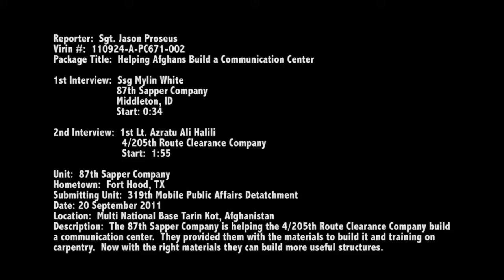Building a TOC Story.mp4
Soldiers from the 87th Sapper Company are mentoring The Afghan National Army with the dangerous of clearing the routes of Improvised Explosive Devices.  Along with that they've been building a strong relationship between each other.  In this story you see one of the accomplishments this Coalition unit and this ANA unit are acheiving together.